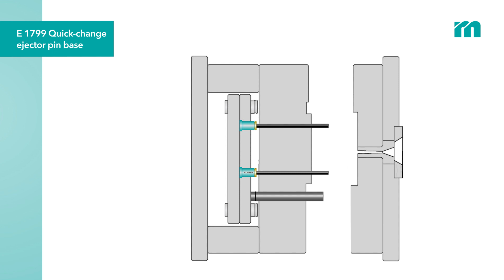E1799 Quick-change ejector pin base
• Easy change of the ejectors from the split line face
• Ideal for ejectors used for changing markings on the injection moulded part (material, batch, etc.)
• Available in different diameters